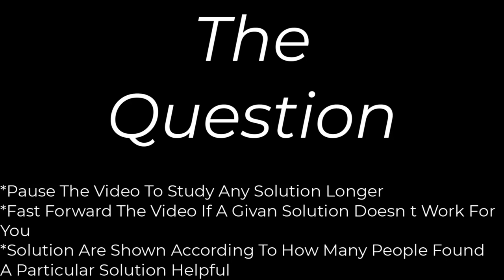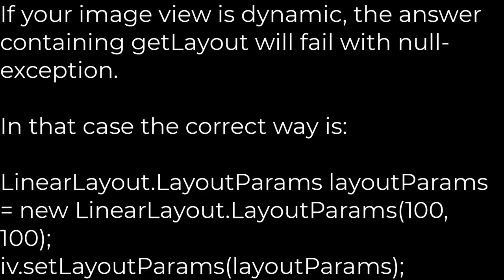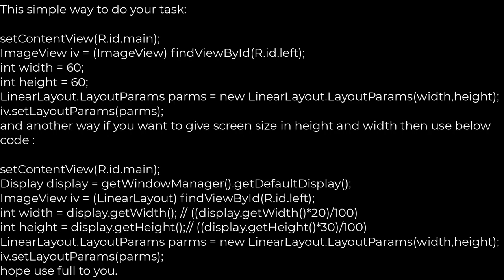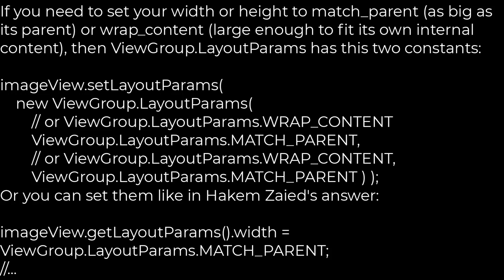Java :Set ImageView width and height programmatically?(5solution)